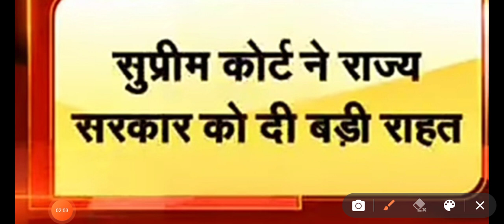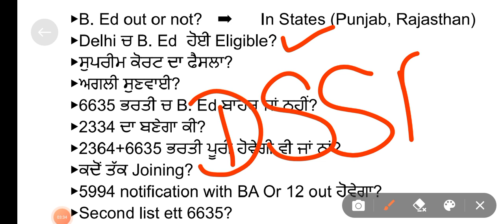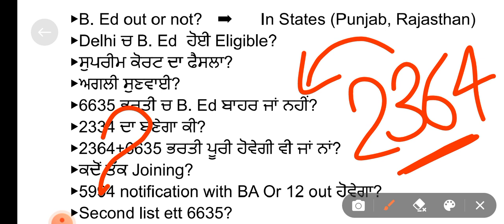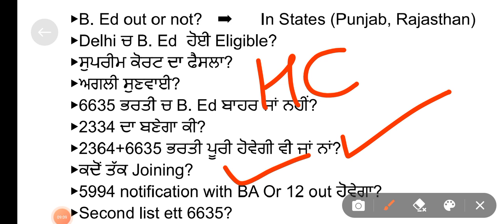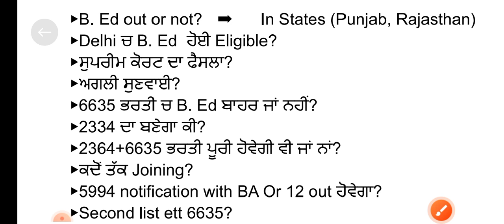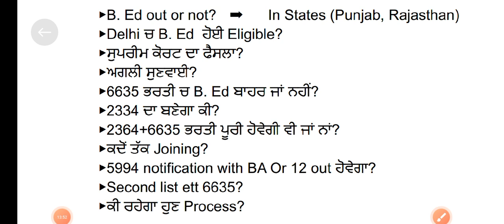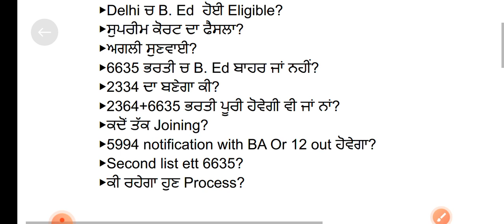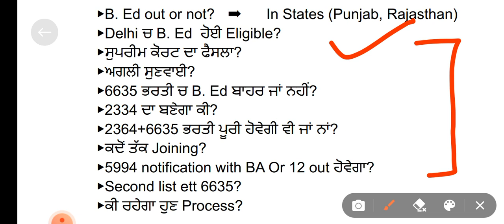B.ED out or not || ETT/B.ED ਵਿਵਾਦ || Positive News || ETT2364+6635 Posts || ਹੋਣਗੀਆਂ ਭਰਤੀਆਂ ਪੂਰੀਆਂ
Hello dosto🖐
ETT2364+6635 latest update. ਭਰਤੀਆਂ ਹੋਣਗੀਆਂ ਜਲਦ ਪੂਰੀਆਂ।😄 ਵਲੰਟੀਅਰ ਹੋਣਗੇ ਬਾਹਰ। 🤷‍♂️B. Ed out or not ਸਾਰੀ ਜਾਣਕਾਰੀ ਵੀਡਿਓ ਵਿੱਚ। ਜਰੂਰ ਦੇਖਣਾ। ਤੁਹਾਡੇ ਸਾਰੇ Doubt Clear.

Quaries solved-
2364
2364 urgent hearing
2364 latest update
2364 latest update court case
ett6635 new update
6635 court case update
2364 court case update
Ett6635update
Ett6635 cut off
Ett6635 second list
Ett6635gmail
Ett6635 upgrade graduation marks
6635 posts update
6635
6635cut off
6635 scrutiny
Ett6635 court case update
ETT update
ETT tet paas unemployed union
6635 case update
6635 ETT posts new update
6635 joining letter
5994 update
6635
2364
22posts
ETT union